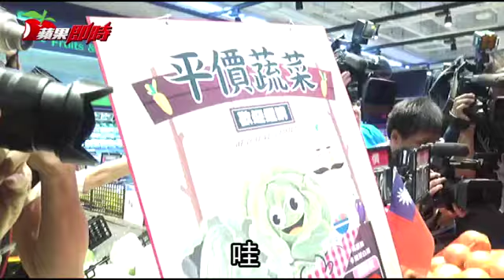衝賣場查菜價 政院挨轟作秀 | 台灣蘋果日報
菜價持續高檔，行政院長林全昨下令揪菜蟲，法務部長邱太三也指示各地檢察官嚴抓違法囤積，昨包含消保處、公平會、農委會、台北地檢署檢察官更大動作聯合稽查，先後到量販通路、台北果菜批發市場稽查，結果查嘸菜蟲，昨果菜市場批發菜價仍高。網友諷政院作秀，北市議員更質疑菜市場買不到平價蔬菜，圖利特定賣場。
昨台北果菜市場批發菜價每公斤48.6元，雖是一周來首度跌落50大關，但和上月同期31.4元價位相比，仍漲近5成5。